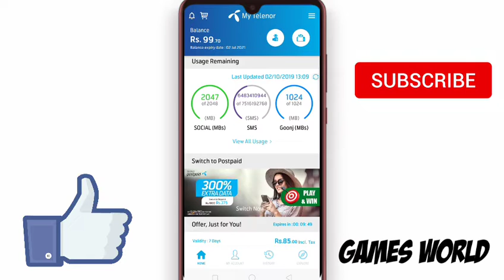What is the currency of Sweden?2-October-2019 My Telenor Play And Win Get Free Reward 02-10-2019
My Telenor App Free Play And Win New Feature,
First Update My telenor app from Playstore

Q_What is the currency of Sweden?

What is the answer of Q.What is the currency of Sweden?

⬇️⬇️⬇️⬇️⬇️⬇️⬇️⬇️⬇️⬇️⬇️⬇️⬇️⬇️⬇️⬇️Iss channel par koi bhi video aapko fake nhi mile gi.Yahan par aapko mobile updates-Apps and Games-Tech solution-Network Tips,Gaming Reviews Aor bht kuch.Tou jaldi se channel ko subscribe kar len aor yaad se bell icon ko press kar len ta k Games World Youtube channel ki official video aapko sab se pehle mil jae.
Pakistan Zindabad🇵🇰

About This Channel:
Hi this is Games World🎮 FORM YouTube Gaming channel Subscribe for more updates Gaming tips & tricks, Mod Games, Sim Network updates and tips and tricks, Free internet on all type of network sims zong,telenor,ufone,jazz, Highly Compressed zip Files, Download Links, ONLY GENUINE VIDEOS Games World / Gaming YouTube Channel ; If you are the developer or the owner of the game or any type of video content and want me to delete the video please contact me at my email address and I will delete the video as soon as possible.